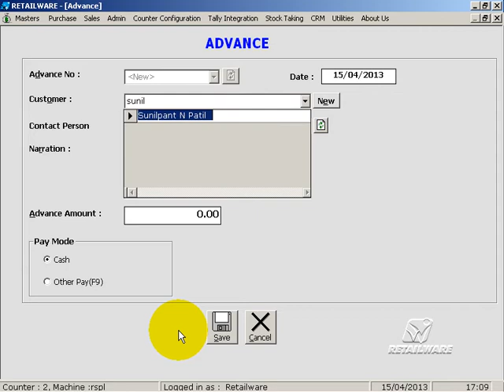123_Advance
Advance